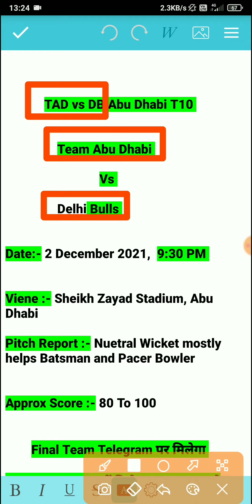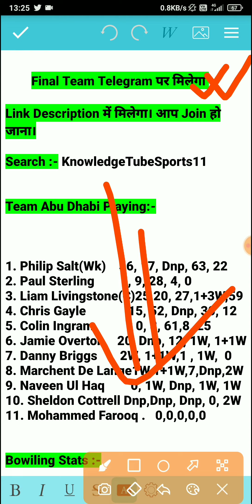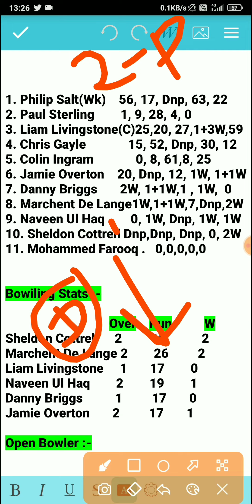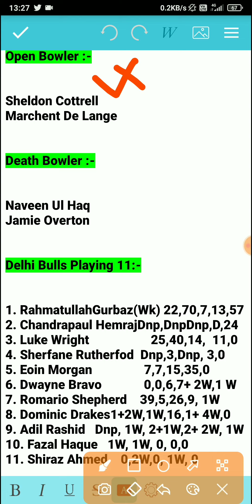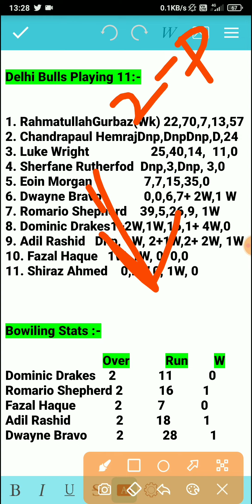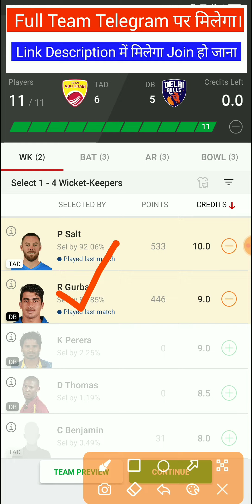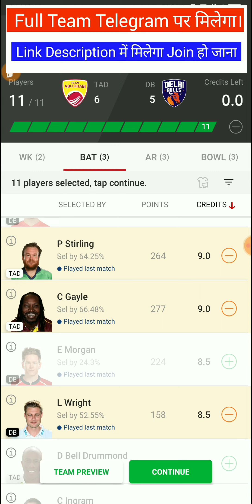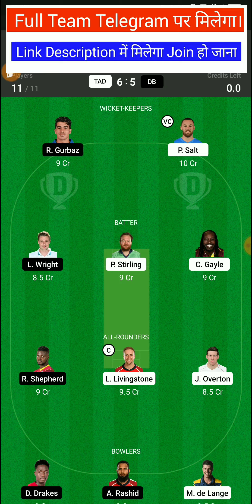TAD vs DB Dream11 Team, TAD vs DB Dream11, TAD vs DB, TAD vs DB Dream11 Prediction, TAD vs DB T10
Tad vs Db
Tad vs Db Dream11
Tad vs Db Dream11 Prediction
Tad vs Db Team Prediction
Tad vs Db Match
Tad vs Db Team
Tad vs Db Dream11 Prediction Today Match
Tad vs Db Abu Dhabi T10
Tad vs Db Abu Dhabi T10 Match
Tad vs Db Grand League Team
Tad vs Db Prediction
Db vs Tad dream11 Team
Db vs Tad
Db vs Tad Dream11
Db vs Tad Dream11 Prediction